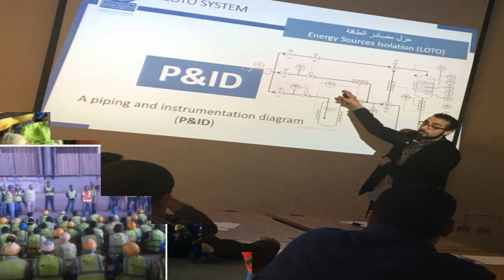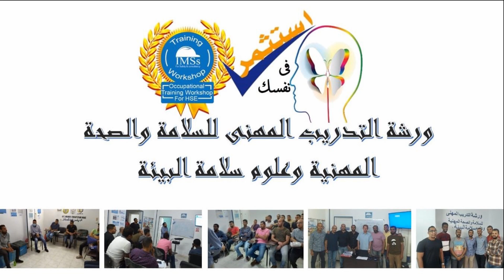رحلة 40 ألف ساعة تدريبية مع المحاضر ياسـر عبدالستار - السلامة والصحة المهنة والبيئة برؤية جديدة